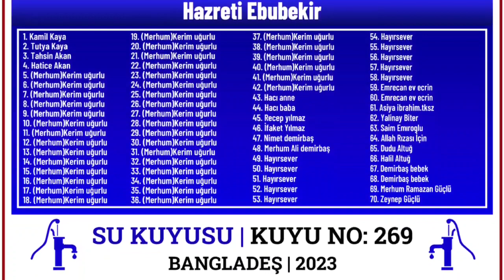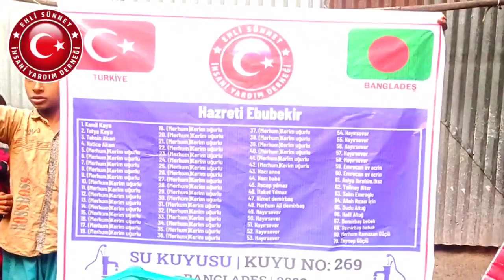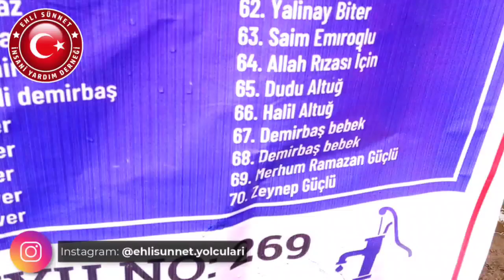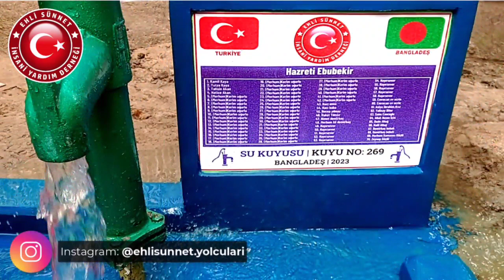269 Hazreti Ebubekir Su Kuyusu No:269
Bir Su Kuyumuz daha Açılmıştır.
Bağışçimiza Teşekkür Ederiz
Arakan'lı Bangladeş'te açtığımız bir su kuyusu daha ile kardeşlerimizi temiz suya kavuşturup açtırmanın mutluluğunu yaşıyoruz. Sizlerin destekleriyle açtığımız bu kuyuda destek olan tüm bağışcilarımıza da teşekkürlerimizi sunarız.
Su Kuyusu ve İnsani Yardım Faaliyetlerimiz Devam Ediyor. Bu Hayırlara Ortak Olmak İsterseniz Bize Ulaşın.
Bir Kuyu Bedeli : 7.000₺
Bir Hisse Bedeli : 100 ₺
Kayıt İçin:
Mazluma Umut Ol